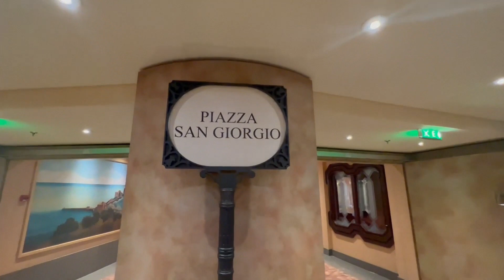Episode 12: MSC Fantasia tour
MSC Fantasia is stylish, balancing warmth and comfort with cutting-edge design. At its heart you’ll find a real stone piazza complete with an espresso bar serving freshly-baked pastries and authentic gelati, making it the perfect place to take a moment away from bargain hunting in the chic boutiques and duty-free shop nearby.